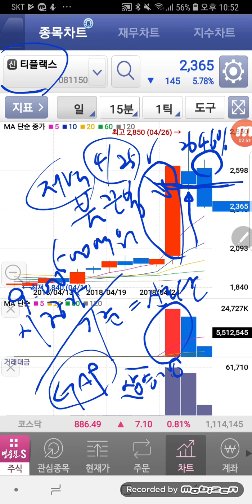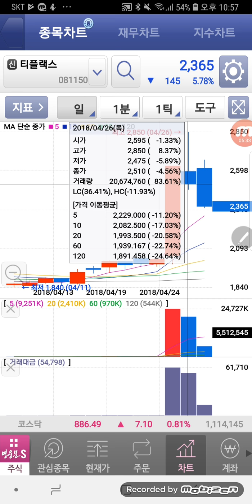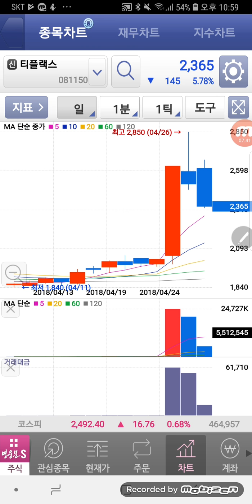티플랙스 불끈봉 종가단타매매 4% 갭상승 해서 9시 정각 시장가 즉시 매도 수익 성공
티플랙스  종가단타매매  4% 갭상승 해서 9시 정각 시장가 즉시 매도 수익 성공 했습니다
매일수익을 내는 기적의 불끈봉 종가단타매매 법 입니다
이 기법을 배우 고자 하는 분은 5월19일 토요일 11시부터 1시까지 혜화역 4번 출구 대학로 토즈에서 유료 공개특강이 있습니다
회비 5만원

밴드 유튜브 네이버 단톡방에서 불끈봉을 검색해서 가입 하세요
감사합니다